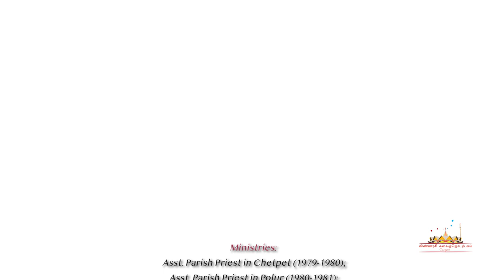தூத்துகுடி மறைமாவட்டத்தின் நியமன ஆயர் மேதகு அந்தோணி ஸ்டீபன் | அதிகாரபூர்வ நியமன அறிவிப்பு நிகழ்வு